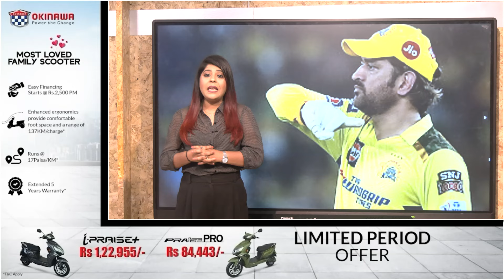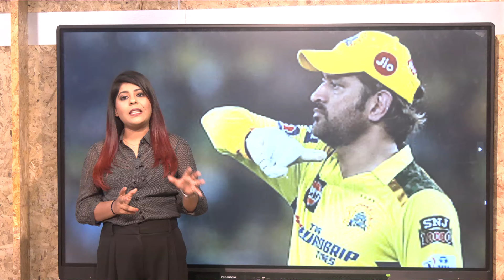"उसकी मर्ज़ी के बिना वहां पत्ता भी नहीं हिलता",CSK खिलाड़ी ने DHONI और टीम को लेकर कही चौकाने वाली बात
Harbhajan Singh's strong claim over 'Owner' MS Dhoni and his future in CSK

Sports Tak
Aaj Tak
Sports Tak
BCCI
IPL
IPL News
IPL 2024
IPL Update
CSK
Chennai Super Kings
CSK News
MS Dhoni
Dhoni
MS Dhoni Chepauk
MS Dhoni CSK
THALA
Thala Dhoni
Will Dhoni play in 2025
Dhoni Injury
Dhoni Batting
Dhoni Sixes
Dhoni Batting Position
Harbhajan Singh
Ambati Rayudu